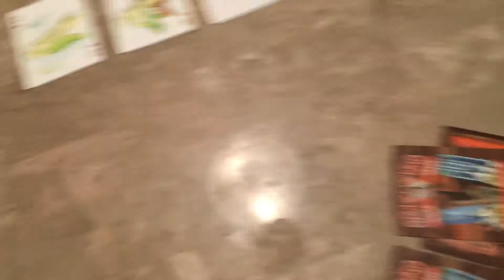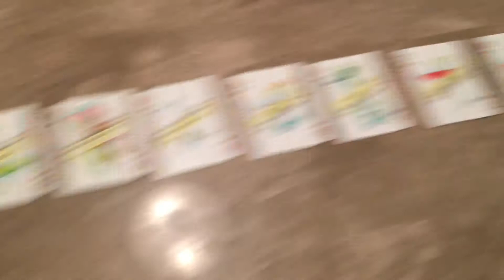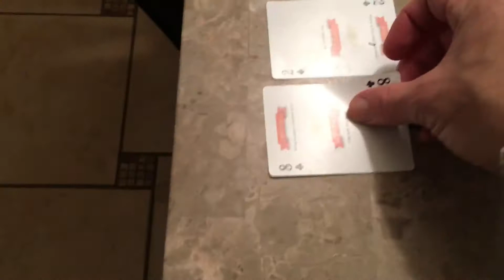October 25, 2020